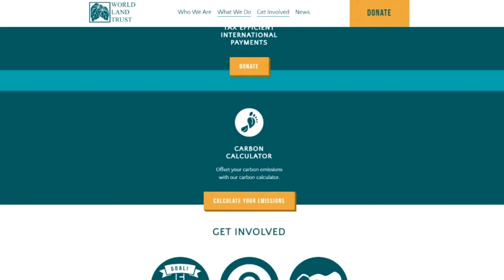"Cetus"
▶By: Scorch933

A sailor gets lost at sea, only to find something impossible.